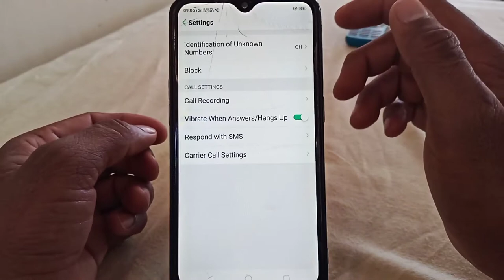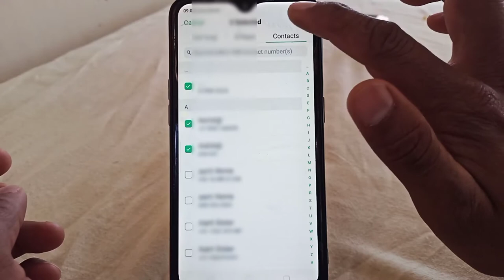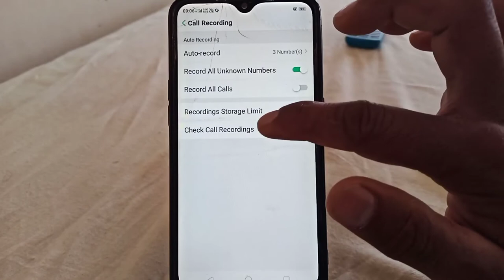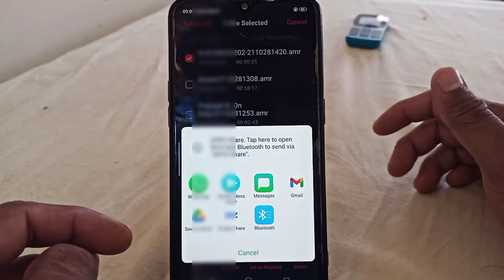mobile mein call recording kaise kare bina kisi apps ke || automatic call recording setting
Hello friends aaj ke video mein ham aapko call recording kaise karen ki full details batane wala hoon aur aur is setting mein kya kya option hota hai vah bhi batane wala hun to please is video ko last Tak jarur dekhen.